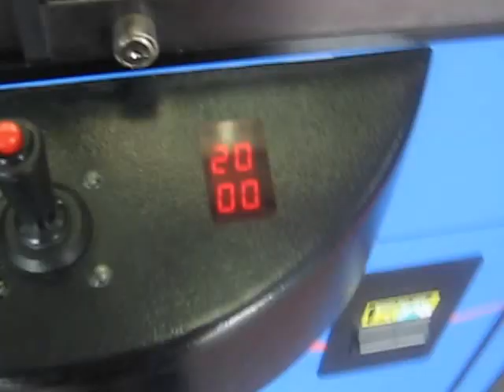JOURNEY TO THE SHELBYVILLE CLAW MACHINE EPISODE 1 A 5 DOLLAR CHALLENGE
THIS WAS DONE A COUPLE OF DAYS AGO AT WALMART IN SHELBYVILLE ILLINOIS  AND I HEAD THERE IN THIS FIRST EPISODE FROM SHELBYVILLE ILLINOIS PERIOD  AND IT IS THE FIRST TIME IVE PLAYED A BLUE TOY SHOPPE CLAW MACHINE SO I HOPE  YALL ENJOY